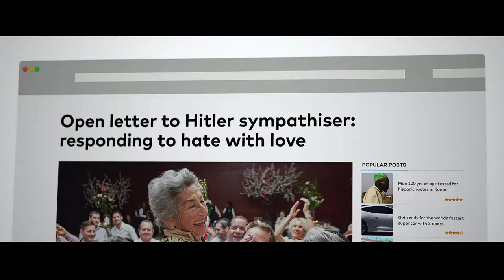I Am Here: The Most Inspirational Holocaust Survivor Story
"I Am Here" (2021) follows the South African Holocaust survivor story of Ella Blumenthal and reveals the profound memories of her incredible survival.

Ella Blumenthal is one of the oldest living survivors of the Holocaust. Despite living through one of history's darkest chapters, she brings a joy to life that few can match. On her 98th birthday, however, Ella reveals to close friends and family profound memories of her incredible survival in a way she has never done before. Award-winning documentary I Am Here (2021) celebrates Ella's remarkable life and her magnetic personality and spirit that have remained undimmed.

South African filmmaker Jordi Sank, the director and co-producer of I Am Here, relays how he met this remarkable woman and decided to bring her incredible life story to the screen. In the process Jordi's film provides us with a first-hand account of the Holocaust.

“People need to learn from history so that we can have a peaceful future that’s worth living.” - Jordy Sank

What is Covered:
00:00 - Introducing the guest and the synopsis of "I Am Here."
03:10 - How Jordy met Ella.
04:30 - The unique conversations that came out on Ella’s 98th birthday.
05:50 - Ella’s secret to life and happiness.
07:30 - The importance of faith in her life.
09:46 - How she responds to anti-semitism.
12:18 - The challenges of getting Ella involved in the film.
14:34 - How they chose the style of animation for the film.
17:16 - Ella’s response to Russia’s invasion of Ukraine.
18:24 - The importance of getting a first-hand account of the Holocaust.
20:15 - The next project Jordy has been working on.